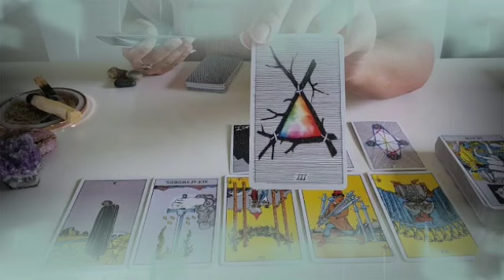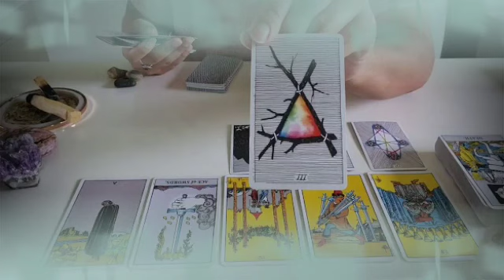برج الجدي ♑ هترجع من الطريق👌حقد الاقارب عليك😱مكالمة مهمة☎️هتبقى مليونير يا جدي🤭